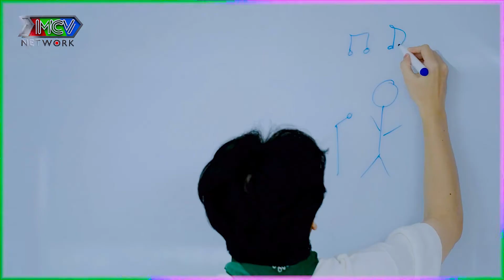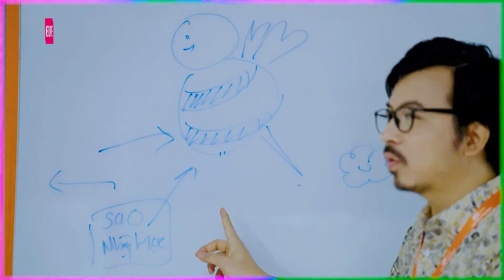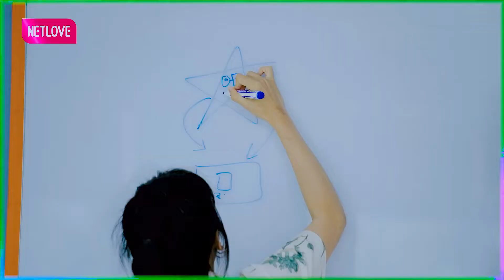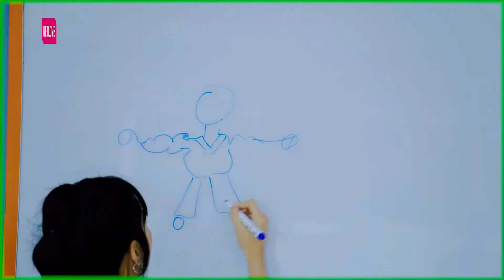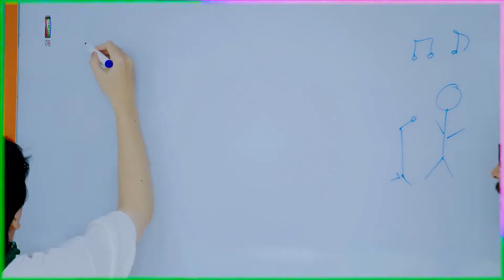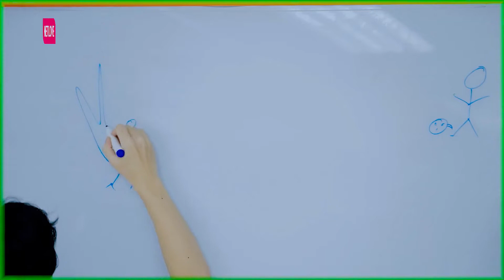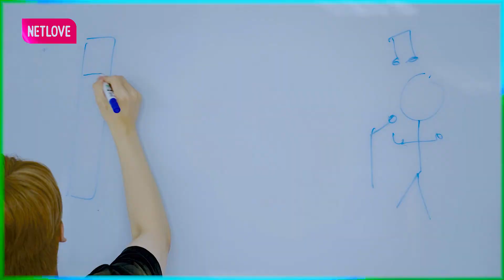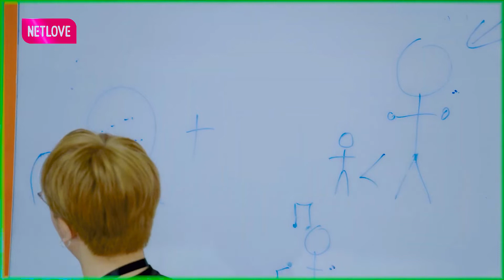MisThy - Khánh Vân MẤT NÃO Vì GAME BẮT CHỮ ĐUỔI HÌNH Của Phát La Và Giáo Sư Cù Trọng Xoay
🎬 Giới thiệu kênh Showbiz Chuyện Chưa Kể:
Showbiz Chuyện Chưa Kể là thiên đường giải trí và cực kỳ ý nghĩa với các chương trình truyền hình thực tế, talkshow hài hước, các phim sitcom để mang đến những tiếng cười giải trí sau giờ làm việc, học tập căng thẳng.
Với các chương trình triệu view như: Bạn Muốn Hẹn Hò, Gõ Cửa Thăm Nhà, Vợ Chồng Son, Tâm Sự Mẹ Bỉm Sữa, Tình Trăm Năm, Ngôi Nhà Chung - Love House,  Come Out...